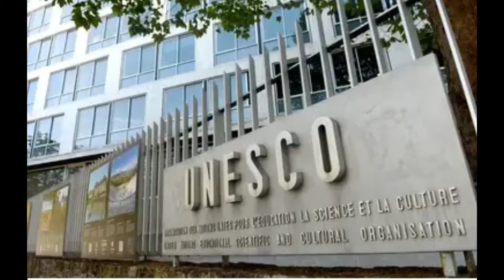தமிழ் மொழி பற்றிய சுவாரஸ்யமான தகவல்கள் | Interesting facts about tamil language | Something To Learn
This video will helps you to know facts about tamil language.